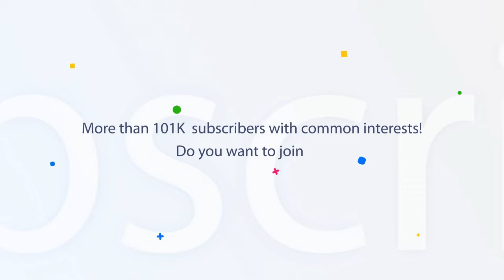18 June 2019 | Today's Hukamnama | Harmandir Sahib | Golden Temple, Amritsar | Nc7News